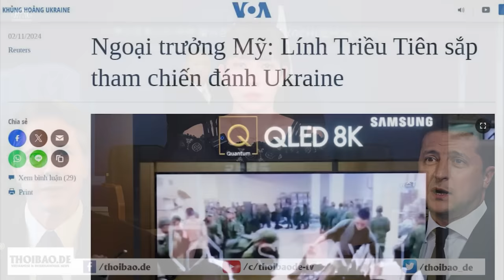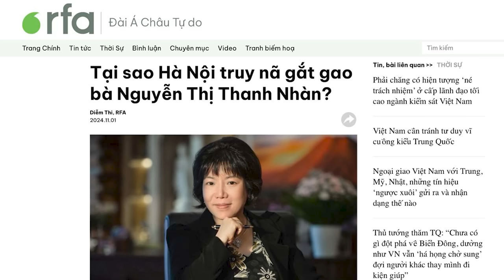Ngoại trưởng Mỹ: Lính Triều Tiên sắp tham chiến đánh Ukraine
Ngoại trưởng Hoa Kỳ Blinken cho biết, có 10.000 quân Triều Tiên ở Nga, bao gồm 8.000 quân ở khu vực Kursk, nơi lực lượng Ukraine vẫn tiếp tục chiếm giữ lãnh thổ, sau khi tiến vào vùng biên giới Nga vào tháng 8 vừa qua.

Xem bài chi tiết tại:
Hoặc: